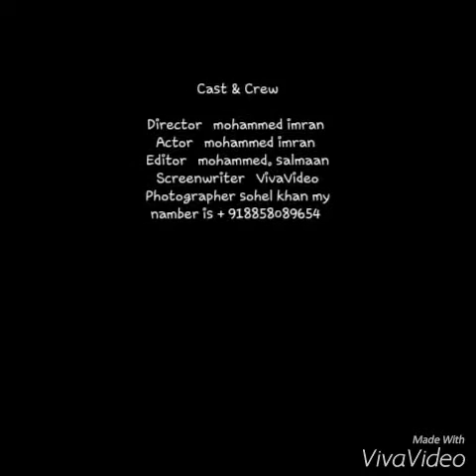Fashion, pictures, mohammed imran